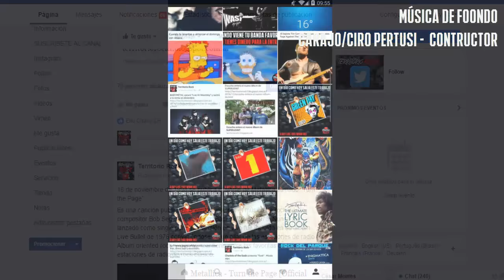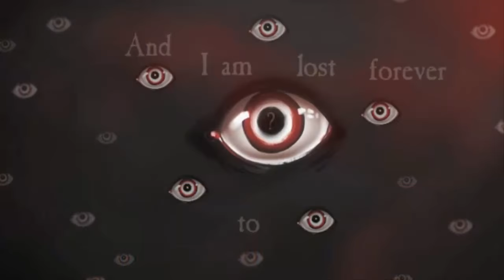NOTICIAS ROCK/METAL #7 | Territorio Rock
Otro punto es que aquí se apoya mucho a las bandas under, sin importar su lugar en el mundo.